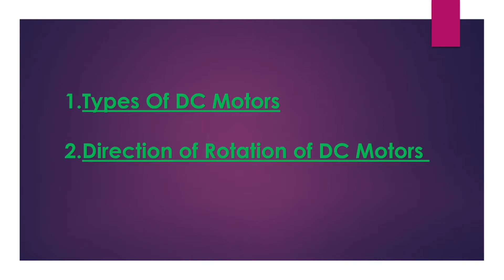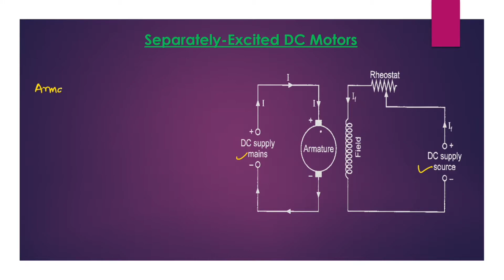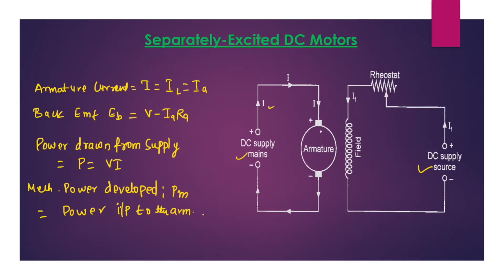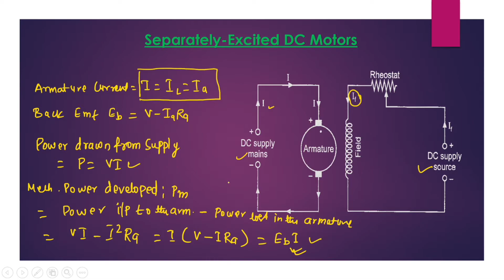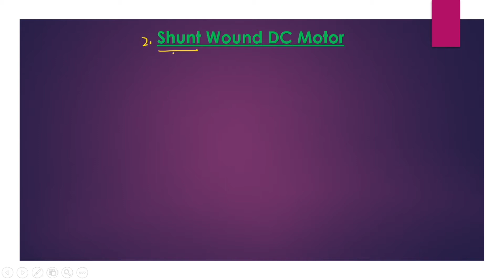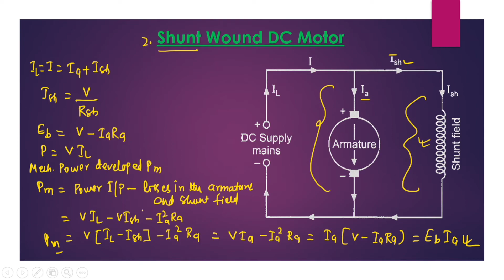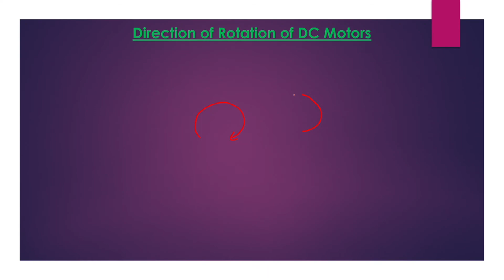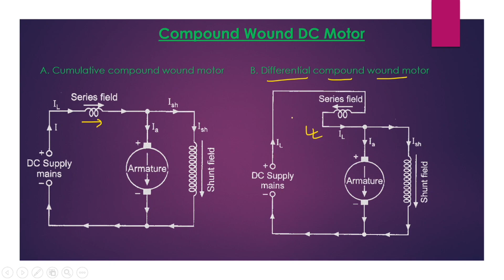Types Of DC Motors and Reversal of Direction of Rotation of DC Motors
Dear Learners,

TimeStamps
0:00 - Channel Intro
0:08 - Topics Covered in this Lecture
0:28 - Types of DC Motors
1:28 - Separately Excited DC Motors
4:43 - Series Wound DC Motors
7:30 - Shunt Wound DC Motors
11:01 - Compound Wound DC Motors
12:00 - Reversal of Direction of Rotation of DC Motors

Important Videos on DC Machines

Important Links for basic Transformer.

Happy Learning!